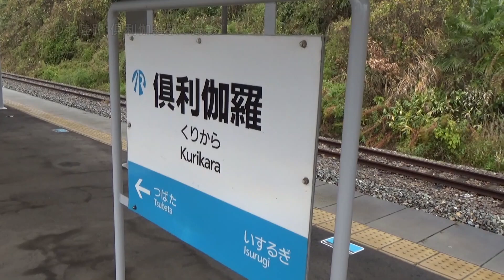初冬の北陸で普通列車を撮る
暴風注意報(警報）が出ている中、金沢に用事があったので、その前に少しだけマニア活動。
ちょうど上下列車が来る時間だったので滞在しました。
　この光景も普通になってしまったのは少し残念ですが･･･